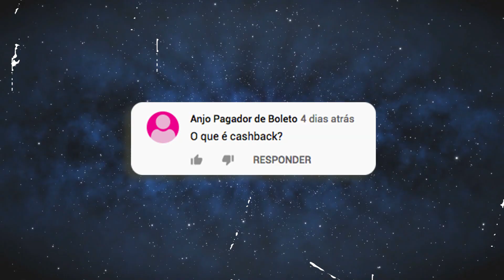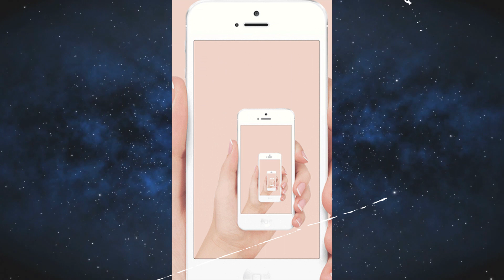O que é cashback? Serasa Ensina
Já ouviu falar em cashback?
Caso não saiba, te aconselho a aprender, meu anjo!

Nesse vídeo explicamos o que é cashback e como ele funciona.

Quer mais dicas financeiras? Visite nosso portal

Na Serasa, você:
•   Negocia as suas dívidas no Serasa Limpa Nome
•   Compara e pede empréstimos e cartões de crédito no Serasa eCred
•   Consulta grátis sua pontuação de crédito – Serasa Score
•   Monitora seu CPF e evita golpes com o Serasa Antifraude
•   Confere seu histórico financeiro com o Cadastro Positivo
•   e descomplica sua vida financeira no Serasa Ensina